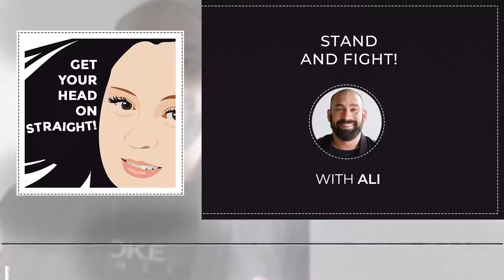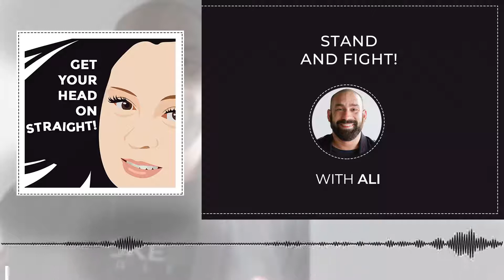Stand And Fight!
In this episode, Liz Hoefer is joined by a patient of hers named Ali, who shares how he pushed himself to stand and fight and recovered from his injuries with the help of chiropractic care. Being one of Liz’s patients throughout the years, Ali shares his remarkable healing process from almost dying from a herniated disc to getting back to fighting. Ali was training as a professional mixed martial arts fighter before he hurt his back. Get to know how Ali became pain-free in just two weeks with Liz’s help and what has transformed in his life since then.